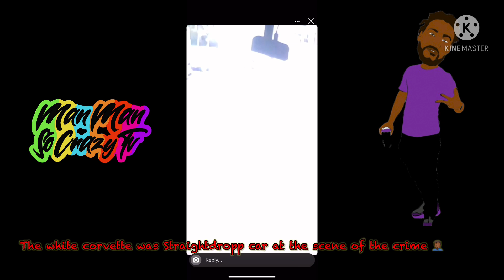Was that Straightdropp car on the scene? Did he do it? Bloggers need to apologize to Raven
Did he do it?

To help this channel grow